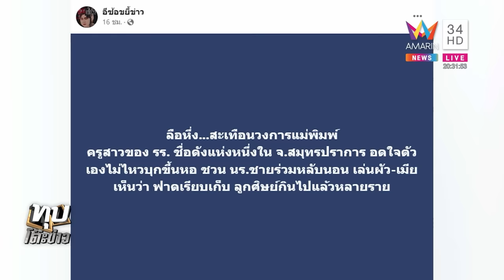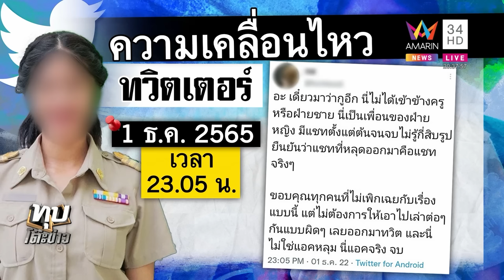เปิดเบื้องหลังแชตฉาวครูลูบก้นศิษย์ที่แท้แฟนแฉ คดีพลิกเด็กชายบุกหอเยี่ยมไข้ | ทุบโต๊ะข่าว | 02/12/65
เปิดเบื้องหลังแชตฉาวครูลูบก้นศิษย์ที่แท้แฟนแฉ คดีพลิกเด็กชายบุกหอเยี่ยมไข้